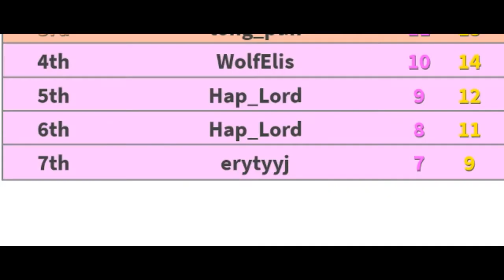How 2 Fashion Famous?! | Roblox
Since I was desperate for ze event items, why not record mehself getting them while doing a funny moments montage? So here we are. Anyways enjoy!

Audio:
Jungle Falls - Diddy Kong Racing Music: